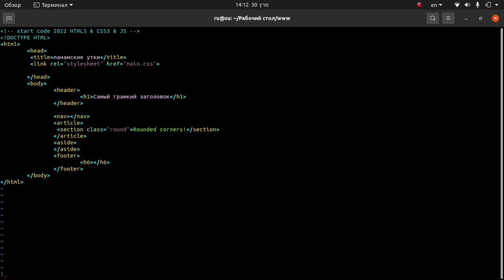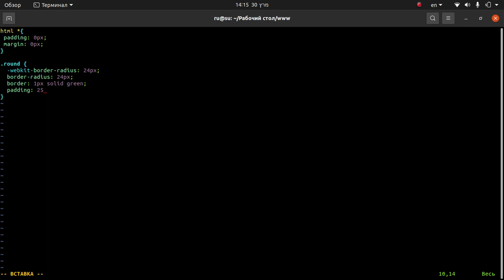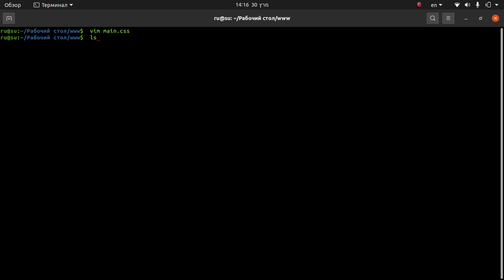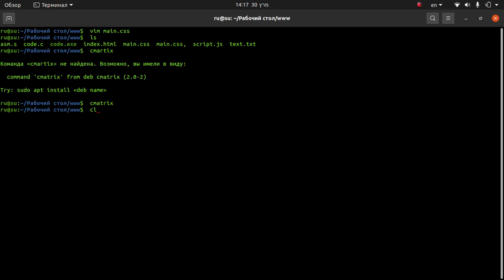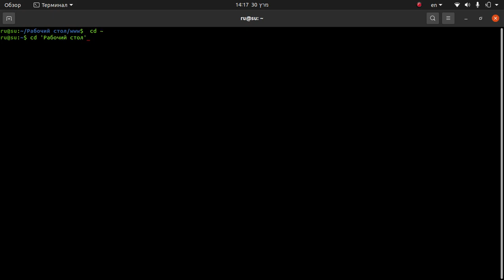Тайны и Мифы | Наука и Мозг 2022 | профессор Савельев | 028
Профессор Сергей Вячеславович Савельев российский учёный, эволюционист, палеоневролог, доктор биологических наук, заведующий лабораторией развития нервной системы Института морфологии человека РАН.
Фотограф, член Творческого союза художников России, награждён бронзовой, серебряной и золотой медалями России

Родился в Москве, получил заочное высшее образование на биолого-химическом факультете в Московском государственном заочном педагогическом институте им. Ленина ныне Московский педагогический государственный университет, работал в Институте мозга АМН СССР, с 1984 года в НИИ морфологии человека РАМН.

Сергей Савельев более 30 лет занимается исследованиями в области морфологии и эволюции мозга. Автор более 10 монографий, 100 научных статей и первого в мире Стереоскопического атласа мозга человека, который был удостоен диплома премии им. В. Н. Шевкуненко РАМН за лучшую научную работу по Топографической анатомии и оперативной хирургии за 2001 год.

Много лет занимается изучением эмбриональных патологий нервной системы и разрабатывает методы их диагностики. Выявил основные принципы возникновения нейруляционных отклонений развития нервной системы человека и животных. Изучал молекулярные механизмы кодирования морфогенетической информации в эмбриональной нервной системе. В своих работах обосновал позиционную теорию контроля раннего эмбрионального развития мозга позвоночных, доказывая, что на ранних стадиях развития нет жесткой генетической детерминации судьба клетки определяется не геномом, а межклеточными биомеханическими взаимодействиями. В 2002 году выпустил монографию, проиллюстрировав её оригинальными снимками целых эмбрионов человека в первые дни после имплантации и нейруляционный период.

Немалое внимание уделил вопросам происхождения нервной системы и её эволюции, представил эволюционную теорию переходных сред как основу для разработки нейробиологических моделей происхождения хордовых, первично-водных позвоночных, амфибий, рептилий, птиц и млекопитающих, привел примеры использования нейробиологических законов для реконструкции путей эволюции позвоночных и беспозвоночных животных. Разработал основные принципы адаптивной эволюции нервной системы и поведения.

Исследовал причины и эволюционные закономерности развития переднего мозга и неокортекса млекопитающих. Описал морфофункциональные особенности ранней эволюции мозга приматов. На основании анализа строения мозга гоминид разработал нейробиологические гипотезы возникновения бипедальности, развития ассоциативных и речевых центров, установил нейробиологические закономерности возникновения мозга современного человека.

В 2009 году разработал методику выявления скрытых признаков шизофрении на основании наличия или отсутствия конкрементов и пустых полостей в эпифизе.

В 2013 году возглавил рабочую группу по изучению мозга мамонта, в которую вошли сотрудники НИИ морфологии человека РАМН, Якутской академии наук и Палеонтологического института РАН. Под его руководством в 2014 году создана первая в мире трехмерная модель мозга мамонта.

В 2014 году С. В. Савельев был научным руководителем эксперимента Геккон-Ф4 по изучение влияния микрогравитации на половое поведение, организм взрослых животных и эмбриональное развитие гекконов на спутнике Фотон-М4.

Сергей Савельев является автором идеи церебрального сортинга — способа анализа индивидуальных человеческих способностей по структурам головного мозга посредством разработки и применения томографа высокого разрешения. Идея основана на его многолетнем опыте изучения цитоархитектоники коры головного мозга, а также на исследованиях по изучению индивидуальной вариабельности архитектоники и подкорковых структур мозга и поиску морфологических основ человеческой одаренности, проводившихся в Институте мозга АМН СССР.